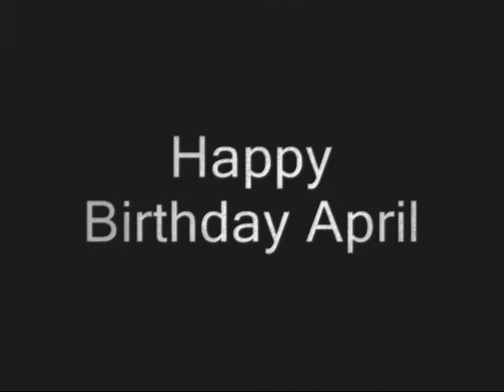aprils birthday video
aprils birthday gift
people saying happy birthday !
because shes the big 1 4 !
whoot. 2007